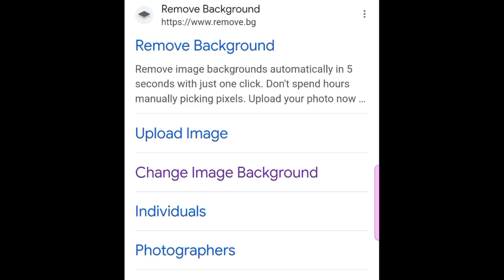How to Instant remove image Background like a Pro | Easy Remove Bg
Remove the background in just instant 1 click like a pro and It's Free! Easy Remove Bg